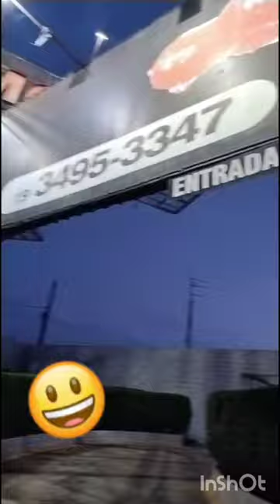Depois de dois pedaços de bolo, bora trabaia né 🤣